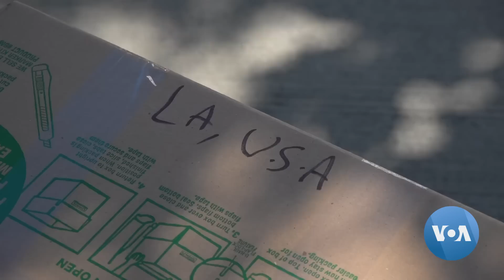California Residents Mobilize for Quake Victims in Turkey, Syria | VOANews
California residents are collecting and sending warm clothing and other essentials to help earthquake survivors in Turkey and Syria. Angelina Bagdasaryan has the story, narrated by Anna Rice.